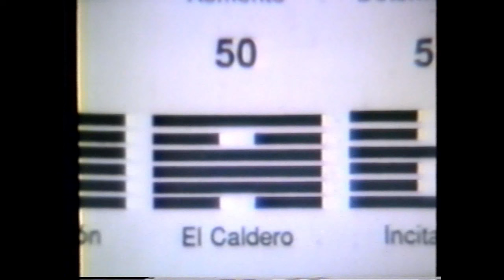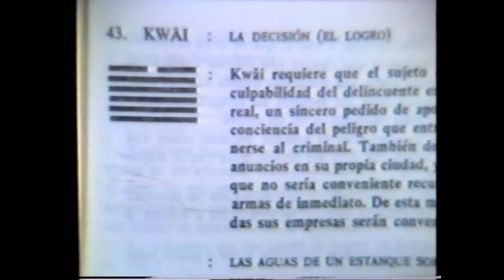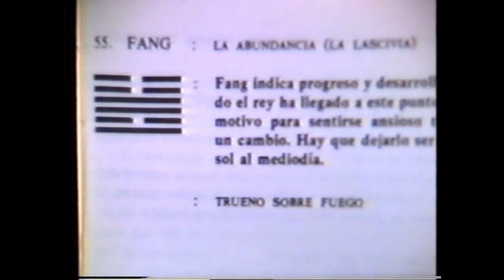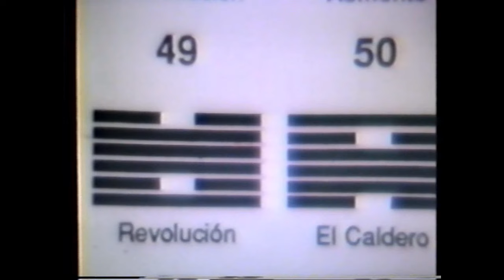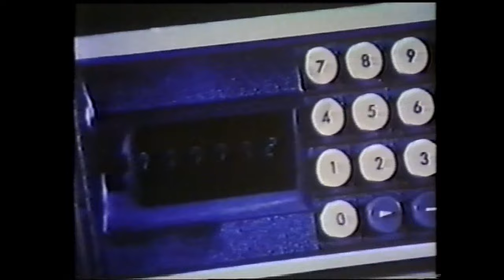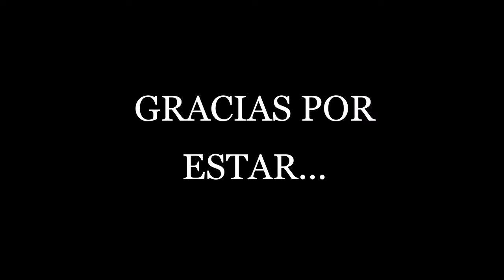MÁS ALLÁ DE LA CUARTA DIMENSIÓN * FABIO ZERPA & JULIO ARCHET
HOY PROPONEMOS: I CHING, Dr. Osvaldo Loisi + TECNOLOGÍA INCA, Eslabón Extraterrestre + EL PRANA, Four Dimention. ¡GRACIAS POR ESTAR!